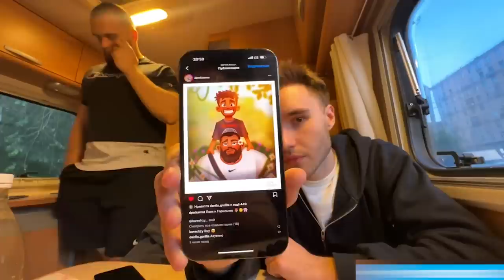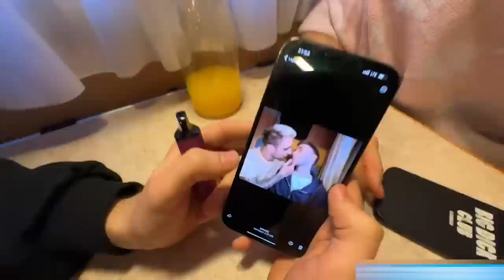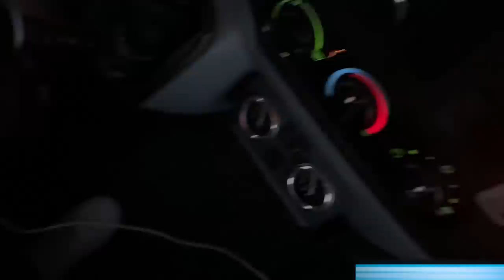САМАЯ РЖАЧНАЯ И ВАЙБОВАЯ ПОЕЗДКА В ДОМЕ НА КОЛЁСАХ!